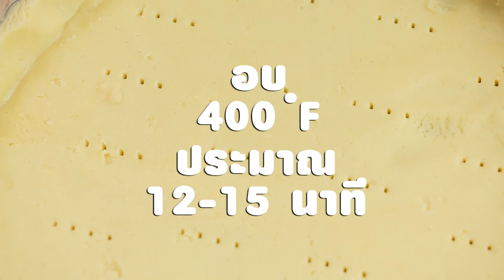พายส้ม สูตรเด็ด...ทำง่าย...สไตล์ "อ.ยิ่งศักดิ์"